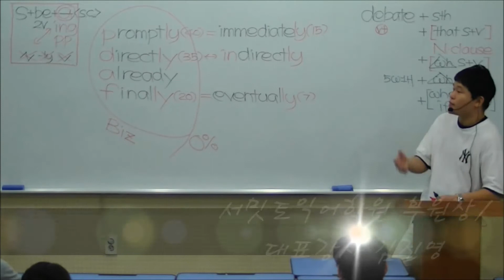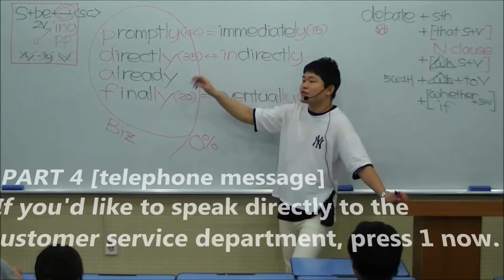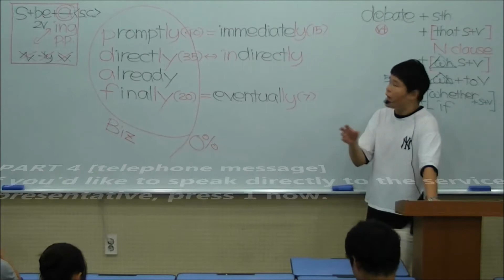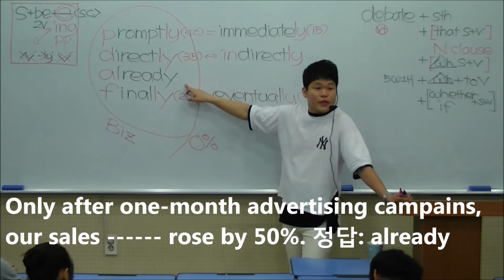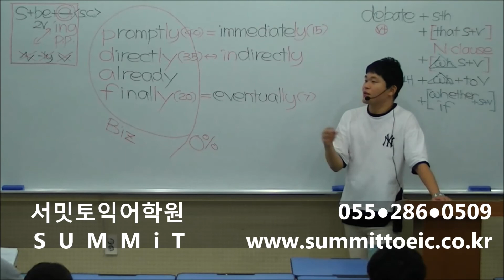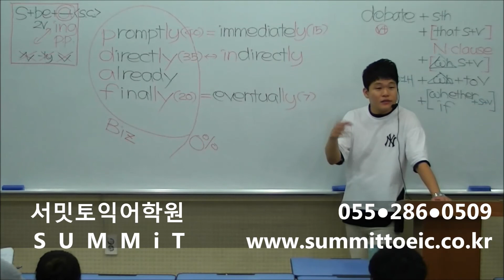💥토익 비즈니스부사💥 2월 28일, 3월 14일, 6월 12일 토익 promptly 적중┃11월22일 immediately┃11월8일, 8월30일 finally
★톱니바퀴 클릭→ 720 HD 또는 1080 HD로 설정→ 고화질 시청^^

가서 동영상에서 배운걸 실제 토익 문제에 적용시키는 연습을 해보세요!

2021년 2월 28일, 3월 14일, 6월 12일 토익 시험에서 promptly가 정답으로 적중했습니다.

2020년 11월 22일 토익, 1월 5일 토익 시험, 1월 19일 토익 시험에서 immediately가 정답으로 적중했습니다. 11월 8일 토익 시험과 8월 30일 토익, 1월 19일 토익 시험에서 finally 정답으로 적중했습니다. 9월 27일 토익 시험 directly, 8월 9일 토익 시험 promptly, eventually, 6월 7일 토익 시험 directly, 5월 3일 토익 시험 promptly가 정답으로 적중했습니다!

2019년 12월 8일 토익시험 finally, 11월 24일 토익시험 immediately, 9월 8일 토익시험 promptly가 정답으로 적중했습니다. 결국 제가 칠판에 써준 단어가 보기에 보이면 정답이라 생각하시면 됩니다^^

★3:03에 오타 났어요. advertising campaigns(광고캠페인)에서 g가 빠졌습니다. 4:09에 (A) promptly에서 p가 빠졌네요 ㅠㅠ 판서는 제대로 되어 있으니 다들 이해하셨죠?^^

★ 문제지 다운로드해서 풀고 강의 시청하세요!